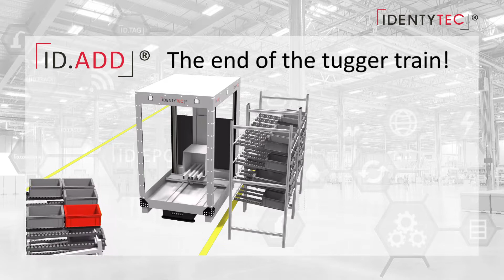IDENTYTEC ID.ADD (in English)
Fully automatic small load carrier replenishment delivery from the supermarket/AKL to the production shelf.